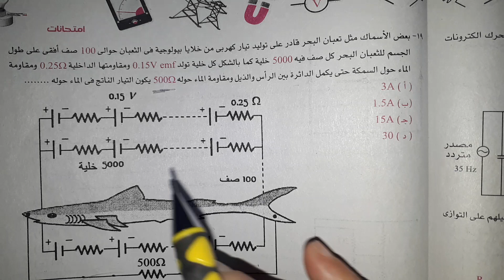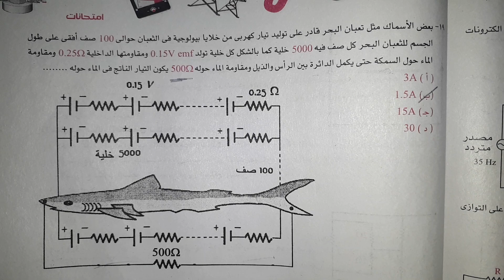بعد البحث عن مسائل في المجرات المحيطة وجدت مساله في أعماق المحيط وروائع الوسام ٣ ثانوي فيزياء